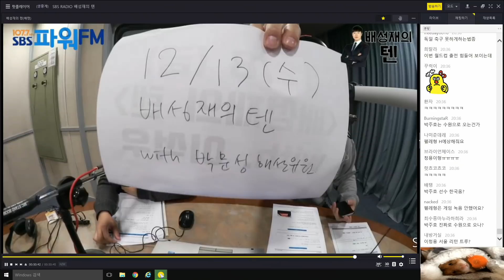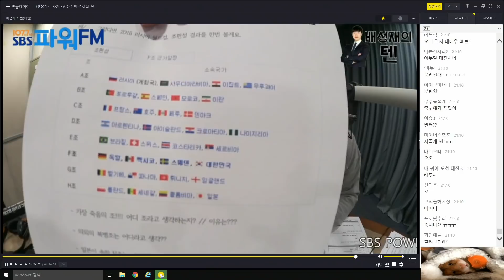20171207 배성재의 텐 with : 박문성 (feat : 빛. 문. 성 축구로 하나되는 채팅창)